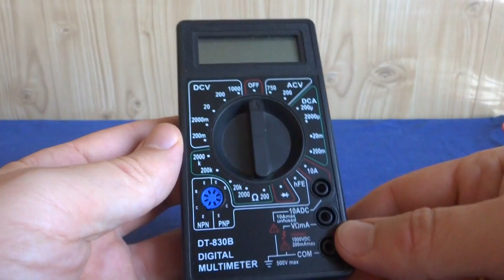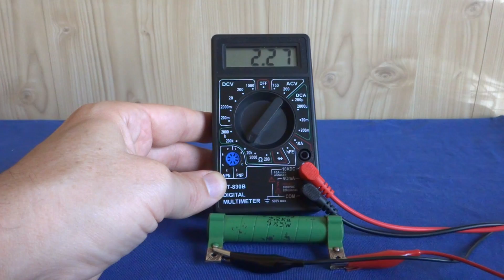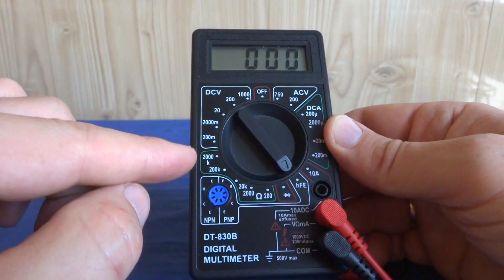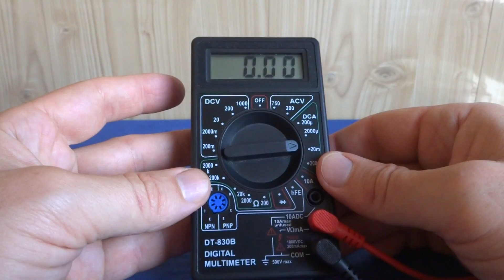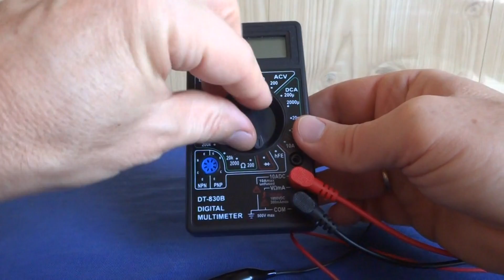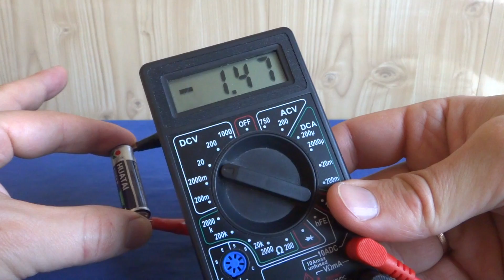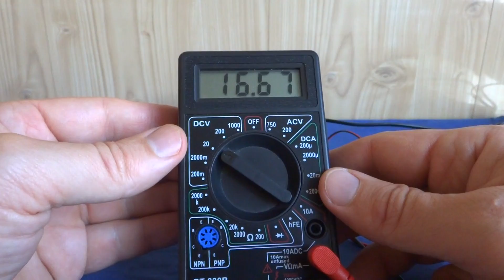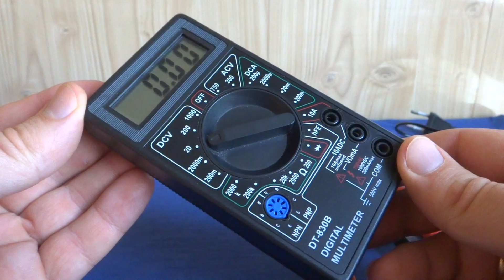🔧 DT-830B ЦИФРОВОЙ МУЛЬТИМЕТР DIGITAL MULTIMETR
DT830B является многофункциональным измерительным прибором – мультиметром, получившим широкое применение среди электриков. С помощью этого универсального инструмента можно в самые короткие сроки определить нужные параметры и электротехнические характеристики. Мультиметр DT не относится в полной мере к профессиональному оборудованию и применяется в основном в бытовых условиях